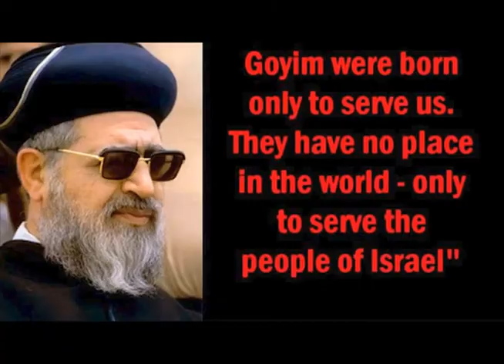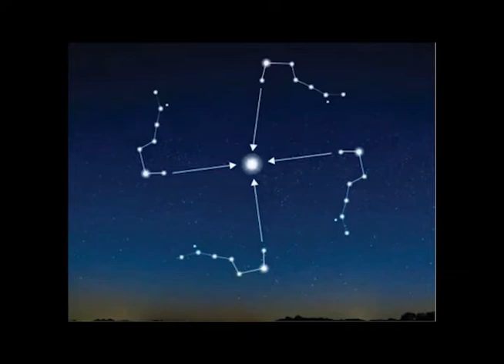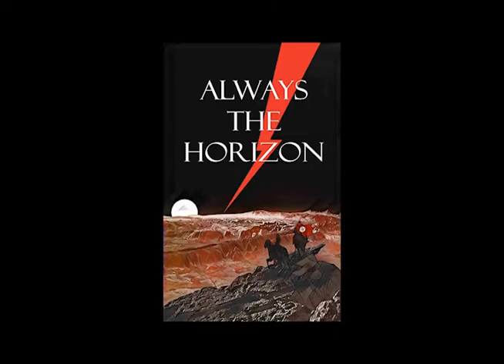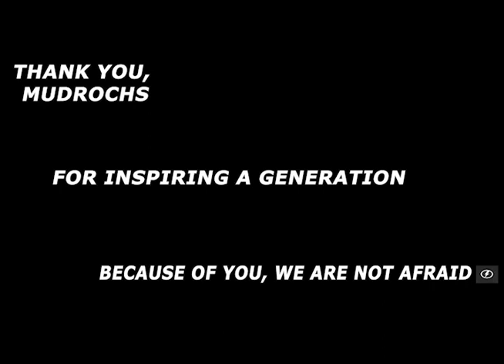Always the Horizon Full Audiobook + Ending Music Sequence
The full audiobook in a single go, for anyone who would prefer to experience it this way.  Tribute MV included at the end as ending sequence.

Once again, a big thanks to Murdoch for writing this work and animating his series through the years.

Special thanks to Murdoch-Murdoch.net for promoting the series and archiving all of Murdoch's work and beyond.

song at end is: Alesia by Rome

For announcements on my future projects follow me on these accounts:
livid_37 (Instagram)
@Livid_37 (Twitter)